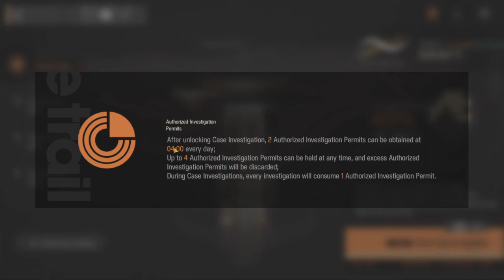Jugando por un rato, Etapas especiales Lone Trail y Annihilation Arknights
VOD 10/11/23